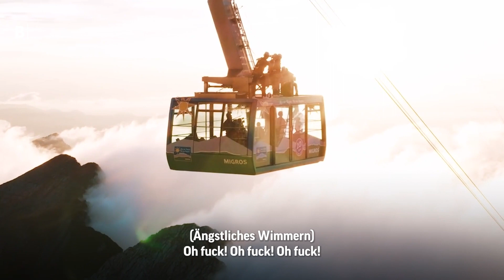Hypnose vs. Höhenangst: Reto Scherrer im Selbstversuch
Die Höhenangst wurde Reto Scherrer in seiner TV-Karriere schon mehrfach fast zum Verhängnis. Nun sagt er ihr den Kampf an – mit einer Hypnosetherapie versucht er, seine Angst zu bezwingen. Ob dies gelingt, testet er mit einem Aufstieg in luftige Höhe.